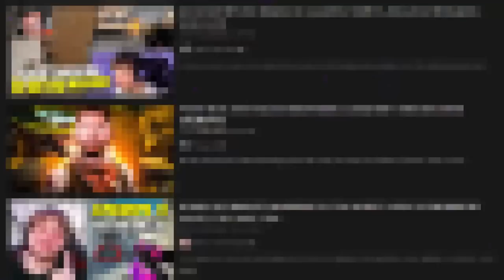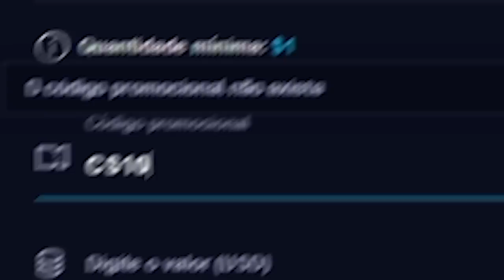como ele teve coragem de postar isso? Impossível defender...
Reagi aos melhores clips de CS:GO dos últimos meses e preciso da opinião de vocês... Cheater ou legit?